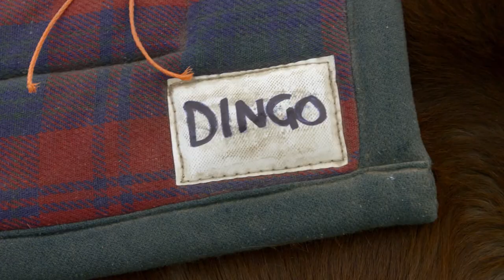Going Places With Ernie Dingo Season 3 | Trailer | Now Streaming on SBS On Demand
This is no ordinary travel show.

Join Ernie Dingo as he explores Australia's most iconic destinations, introducing us to the people who live, breathe and work amongst these incredible places.

Season 3 includes:
Ceduna, South Australia
Bruny Island, Tasmania
Lake Mungo, New South Wales
Yirrkala, Northern Territory
and more!